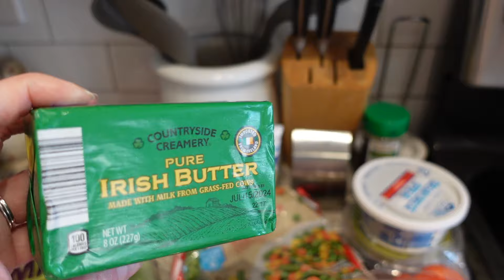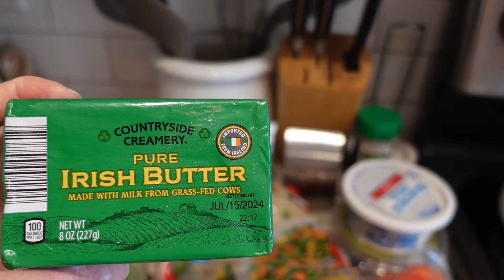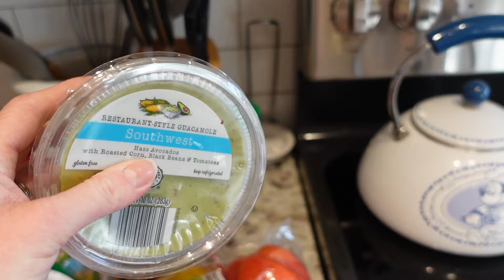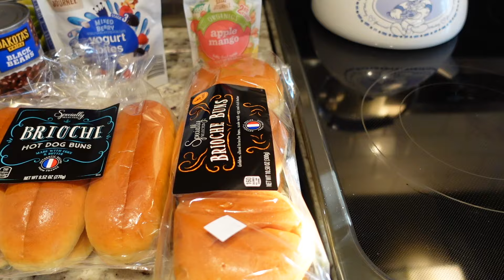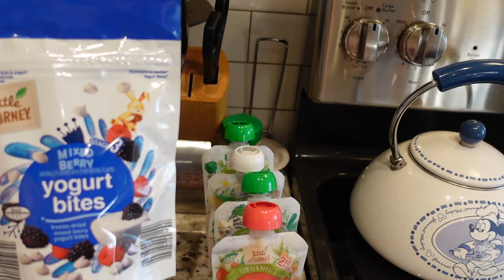$75 Aldi Haul | Weekly Grocery Haul & Meal Plan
I share my Aldi grocery haul and meal plan for the week.